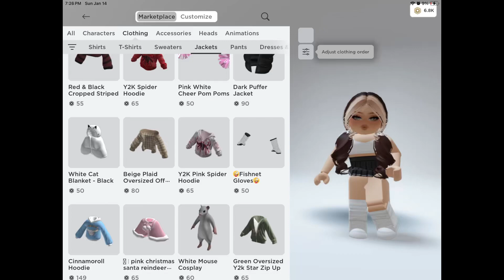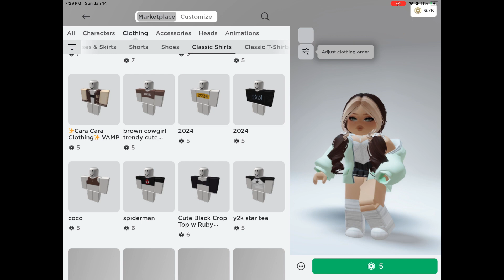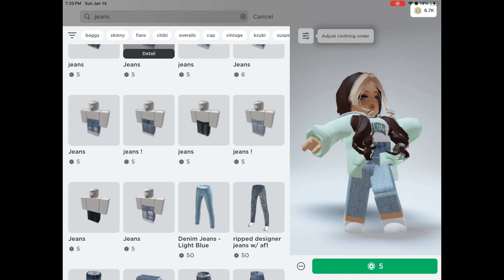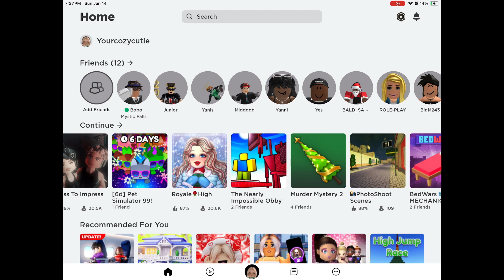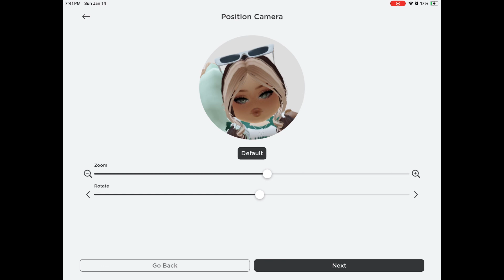💗New Roblox Avatar 2024!!!💗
💗💗Hey guys, if you saw my community post I told you guys about my posting schedule and today is Saturday, so that’s way I posted my first video in 2024!💗💗💗💗￼￼